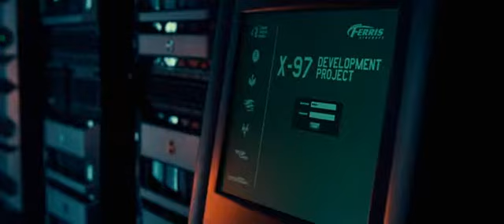Final battle of Green lantern movie scene